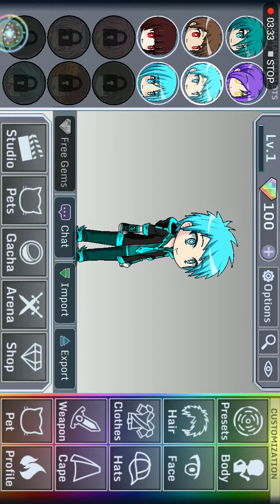May 1, 2019